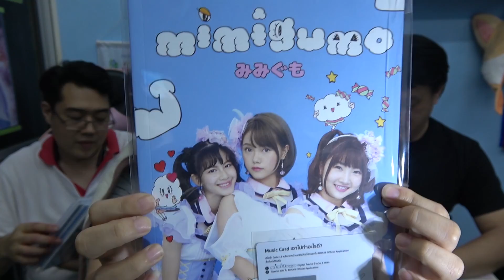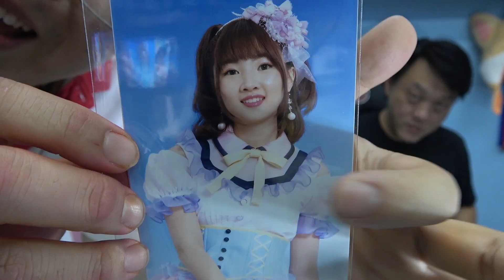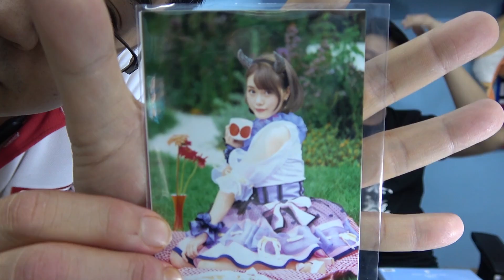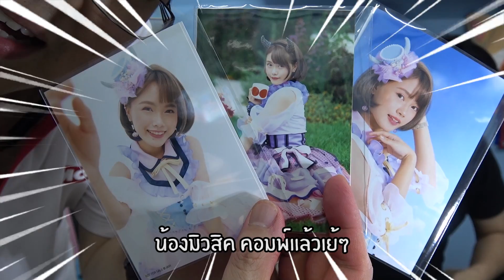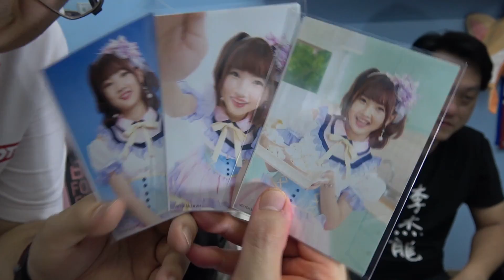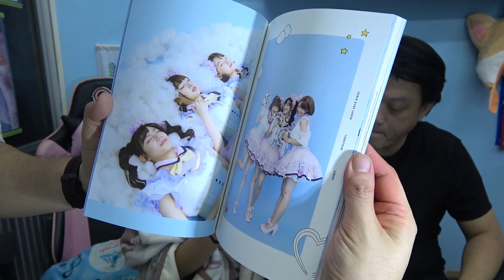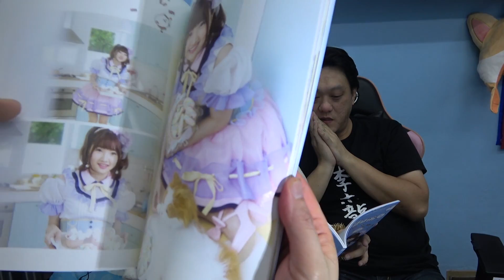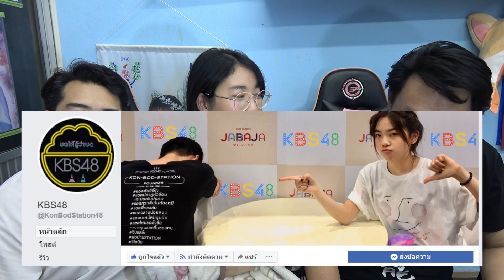เปิดหนังสือ+รีวิว Mimigumo Mini Photobook 15เล่ม ตามล่าหาเกคิ !